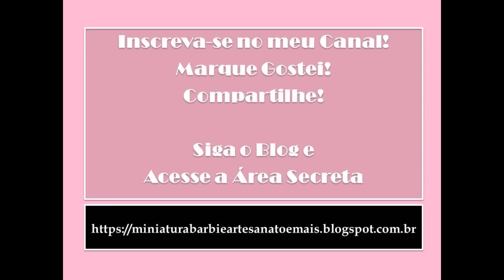Vestido de Ponta de Crochê Para Barbie Por Pecunia Milliom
Este vídeo mostra um vestido com saia de pontas, chapéu e bolsa de crochê para Bonecas Barbie criados por mim. Sou Pecunia Milliom e este é meu canal.

Se você gostar do vídeo convido você a:
** Visitar e seguir meu Blog!;
** Marcar que curtiu!; e

Todo o conteúdo do blog e do canal é criado por mim. Dou dicas e ensino como fazer roupas de crochê para Barbie. Tem passo a passo, gráficos de crochê e várias traduções de vestidos clássicos, de Annie Potter e Crochet collector, da Paradise Publications, de outros idiomas para o Português.

Você encontrará notícias sobre a boneca Barbie, Crochê, artesanato, [PAPs] passo a passo, tutoriais, patterns, moldes, Gráficos de crochê. receitas e gráficos de roupas para bonecas Barbie, Susi, Monster High e similares, Vídeos, shows de roupas fashions e sapatinhos para Barbie, moda em crochê criada por Pecunia Milliom.

Encontrará também bicos de croche para panos de prato com gráficos, squares de croche com graficos, sapatos de bebes com moldes e graficos de croche, ideias de decoração para sua casa, decoração com ponto cruz, artesanato com EVA, artesanato com feltro, artesanato  com fita decorativa,  lembrancinhas, trico e muito mais.